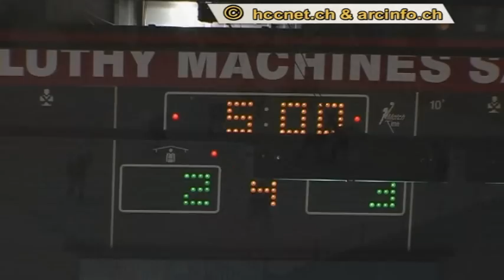09.10.2010 HC La Chaux-de-Fonds - HC Ajoie (2-3) TB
La Chaux-de-Fonds - Ajoie 2-3

Mélèzes: 4342 spectateurs (record de la saison)

Arbitres: Franz (Allemagne), Müller (Allemagne) et Wermeille.

Buts: 4e Roy (Desmarais, Barras) 0-1. 30e Mondou (Meunier, Neininger) 1-1. 36e Vauclair (Hostettler, D'Urso) 1-2. 52e Vacheron (Meunier, Neininger) 2-2.

Tirs au but: Roy 0-1, Meunier 0-1, Desmarais (arrêt de Tobler) 0-1, Mondou 0-1, Barras (arrêt de Tobler) 0-1, Fuchs (arrêt de Rytz) 0-1, Vauclair 0-2, Pasqualino 1-2, Tschuor (arrêt de Tobler) 1-2, Neininger 2-2; Fuchs 2-2, Desmarais 2-3.

Pénalités: 5 x 2' (Mondou (2), Kast, Jaquet, Turler) contre La Chaux-de-Fonds, 7 x 2' contre Ajoie.

la chaux-de-fonds: Tobler; Vacheron, Jaquet; Daucourt, Du Bois; Morant, Stephan; Erb, Christen; Bochatay, Mondou, Neininger; Moser, Pasqualino, Meunier; Baur, Kast, Fuchs; Turler, Pochon, Spolidoro.

Ajoie: Rytz; Hauert, Fey; Hostettler, D'Urso; Rauch, Orlando; Stämpfli; Desmarais, Roy, Barras; Chabloz, Tschuor, Vauclair; Boillat, Posse, Rhunke; Pedretti, Chételat, Lüthi; Tuffet.

notes: La Chaux-de-Fonds joue sans Huguenin, Charpentier ni Conte (blessés). Ajoie sans Cerf ni Gasser (en surnombre). Temps mort demandé par Ajoie (60e) et par le HCC (65e). Tir sur le poteau de Pasqualino (18e). Morant (blessé) ne réapparaît plus dès la 47e. Le HCC joue sans gardien de 64'59'' à 65'00''. Meunier et Rytz ont été désignés meilleur joueur de chaque équipe.